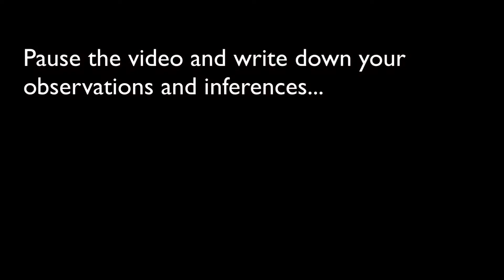Demo: Chemical and Physical Changes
A series of demonstrations to explore the ideas of chemical and physical changes.